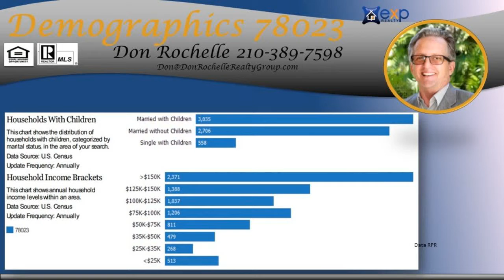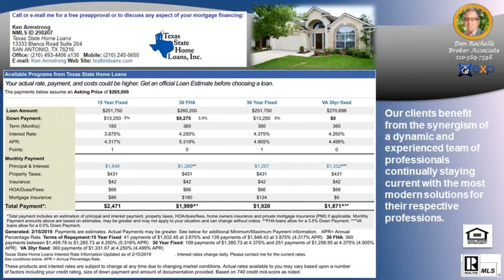Who is the best listing Agent in HILLS AT SONOMA RANCH Subdivision 78023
Who is the best listing Agent in HILLS AT SONOMA RANCH Subdivision 78023 - Call/Text Don at Top Buyer Top Listing Agent in HILLS AT SONOMA RANCH Subdivision Helotes San Antonio 78023 Number #1 Listing Agent Number #1 Buyer Agent in HILLS AT SONOMA RANCH Subdivision Helotes San Antonio 78023 - Real Estate Broker - Realtor - MBA - Artist with over 20 years of experience, personally handling over $120 million in real estate transactions from the first time home buyer to multi-million dollar residential and commercial properties in multiple markets.  Native San Antonian with knowledge of all parts of the city and the pulse of changes to come. San Antonio, Texas, Bexar County and surrounding counties: Comal, Kendall, Guadalupe, Medina, Bandera, Real, Uvalde, Gillespie and Hill Country.  Call/Text Don at , ASK ABOME UT DISCOUNT MOVE UP PROGRAM Hiring an experienced agent/broker and knowing how to qualify him or her, see article seems to be most logical thing to do to assist a person/family with home buying or selling which is usually the largest single personal investment transaction of most people. It is not the brokerage company but the individual agent that counts and the experience they bring with them.  Many buyers and sellers feel more comfortable or obligated to work with a friend or relative agent but financially successful people research who is the best to handle significant investments, not rely on who they know in their circle, Choose wisely!   Don Rochelle Realty Group at EXP Realty : Interested in Art - I am also an Artist using found objects of metal , wood, and stone making wood sculptures, functional art. , see YouTube channel Piddler Found Art